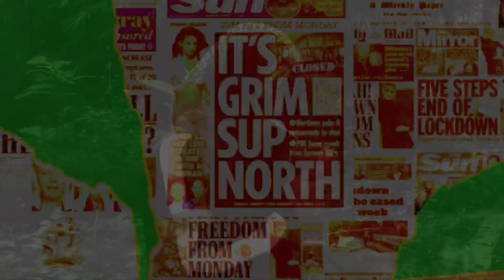Karen Hip Hop_Sa Lar_Hurting_cover by_Ta Kay Kay [ 2024 ]